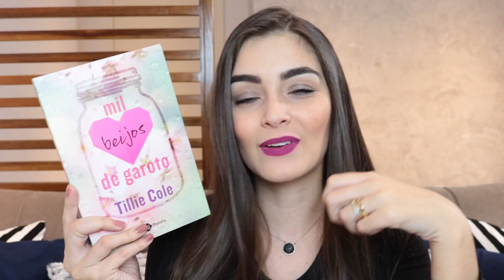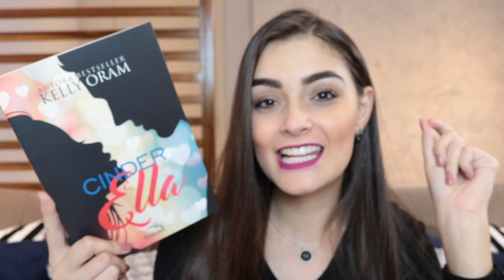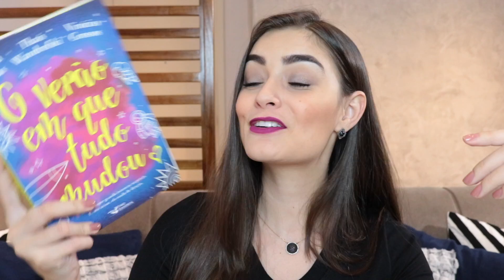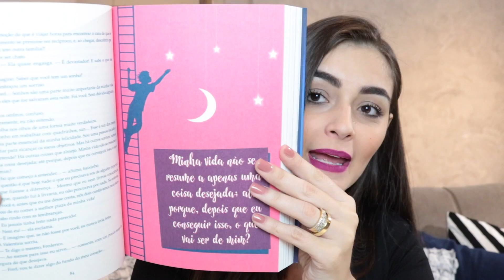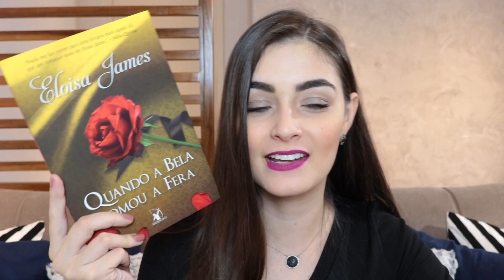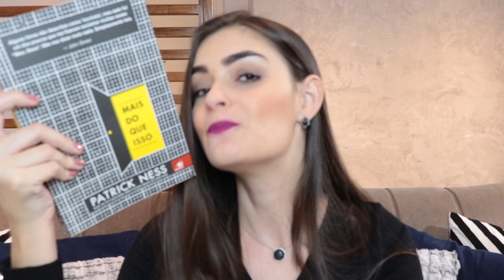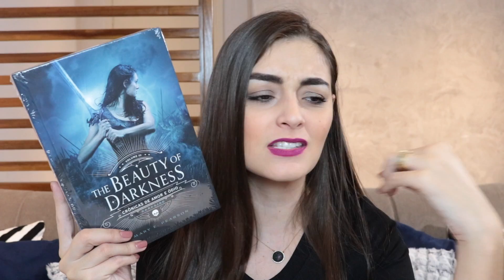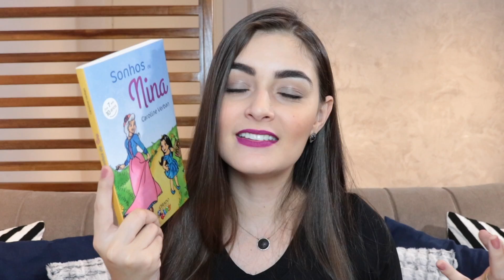Book Haul| Aquisições de Abril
Olá, galera! Como vocês estão? Olha quem – finalmente – apareceu: o Book Haul de Abril! Vou mostrar tudo que recebi no último mês e, mais uma vez, preparem-se pois o vídeo está recheado de coisas incríveis.

Compre livros com Desconto (Comprando nesse link você ajuda o L&F)